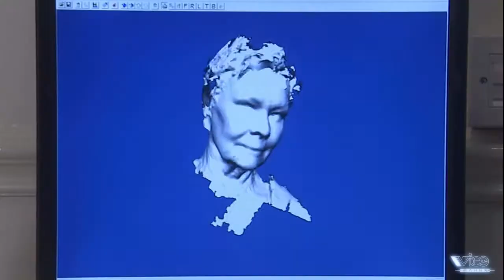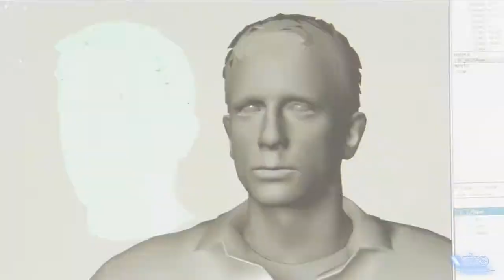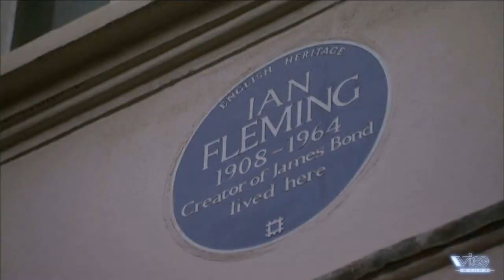Дневники разработчиков: James Bond Quantum of Solace / Октябрь 2008 г. Игромания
Рассказ о процессе создания персонажей «Джеймса Бонда»